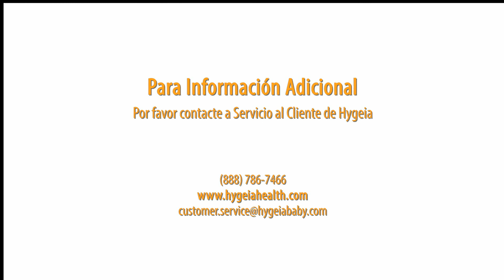Hygeia Pro Breast Pump Spanish Instructional Video G2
Aquí hay una descripción general de cómo usar la bomba de rendimiento de grado hospitalario Hygeia Pro G2. Para ver nuestras preguntas frecuentes tanto en inglés como en español puede visitar